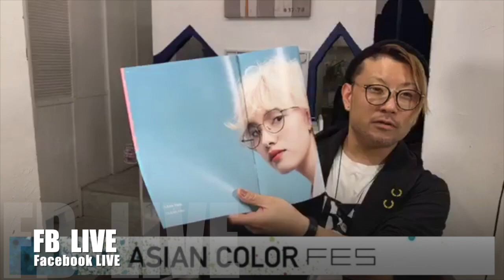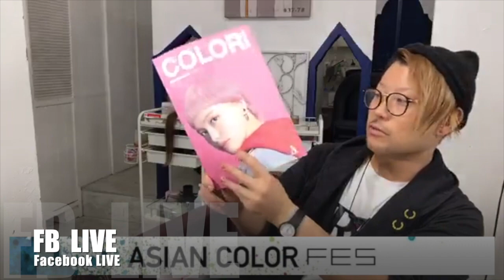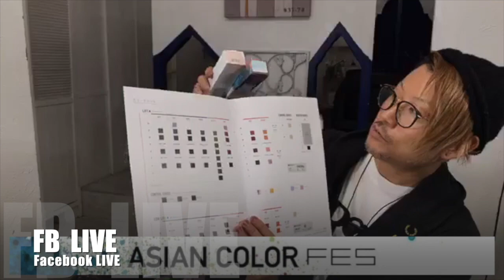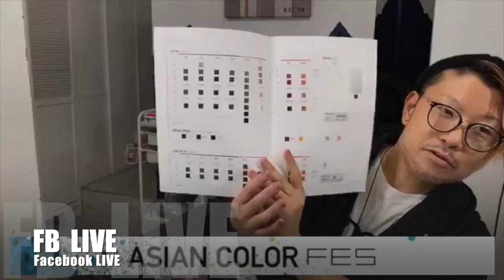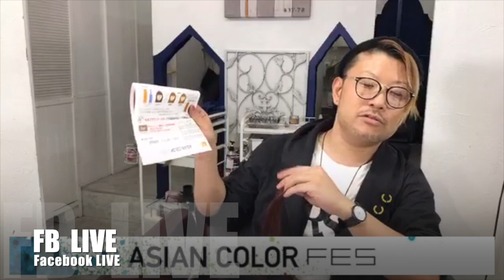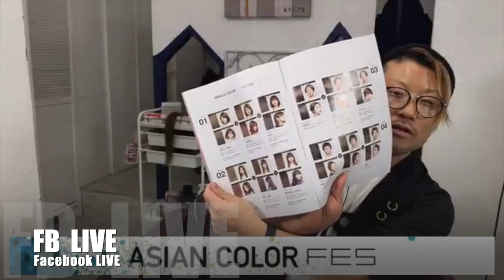『アジアンカラー フェス』を アリミノ が新発売 ASIAN COLOR FES アジアンカラー FES 毛髪検証 ライブ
HAIYAMAKASHI
LINE@：＠haiyamakashi